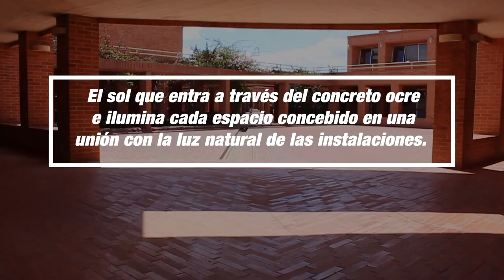Inversión en la niñez para cerrar el circulo de la pobreza y un colegio Ambientalmente responsable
Los empresarios y coach internacionales Juan Carlos Yepes (@Juancarlosy) y Paola Rueda López (@paolaruedalopez) nos presentan un nuevo capítulo de  Negocios En Tu Mundo, donde  compartirán diversos e importantes temas del mundo empresarial:

En la sección Se Rompe el Techo de Cristal aprenderemos Cómo salir del círculo de la pobreza con inversión en la niñez con Nina Weissberg

Conoce la historia de un colegio Ambientalmente responsable el  Colegio Fontana con  Natalia Zuleta Triana Directora de Mercadeo del Gimnasio Fontana

Equidad de género trabajada con niños y niñas desde la Fundación Plan, con su Directora Shirley Navarro Pérez

“Ambientes de Triunfo” con la Neuro Coach Luchy López

FUNDACOM, qué es, sus metas y propósitos, vía Skype con su Director Sebastián Cebrián

El Emprendimiento Pillows and Friends con sus Cofundadoras Catalina Acevedo y Diana Cardona.

Le Carné un delicioso emprendimiento familiar con Juan Esteban Arango, Gerente General